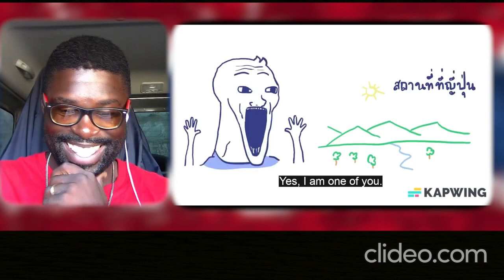(ซับไทย) Junosuede React to Realpeach "ประสบการณ์ไปเที่ยวญี่ปุ่นครั้งแรก"